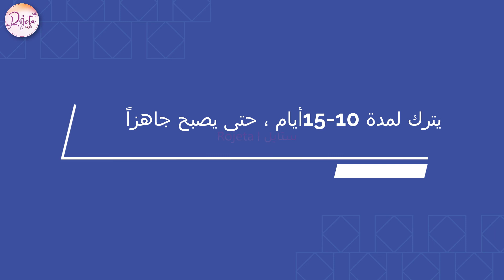Quick and Easy Pickled Cauliflower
Ingredients

cauliflower
2 cups of water
4 tablespoons of salt
1 tablespoon white vinegar
Bay leaf
1 teaspoon ground cumin

المكونات

قرنبيط
2 كوب ماء
4 ملاعق كبيرة ملح
 ملعقة كبيرة خل أبيض
ورق لورا / غار
 ملعقة صغيرة كمون مطحون